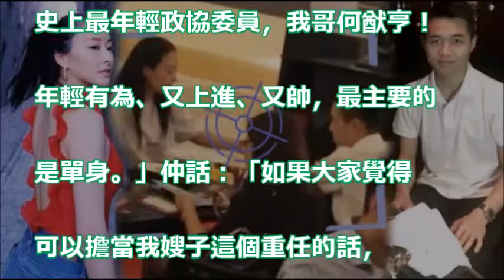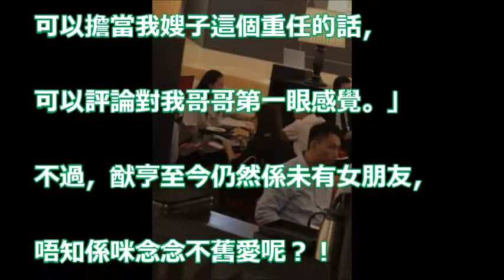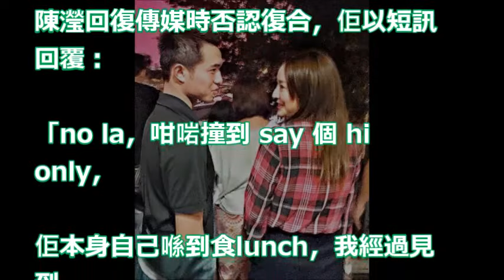【爆相爆片】網上招親唔成功 猷亨頻頻約會舊愛陳瀅